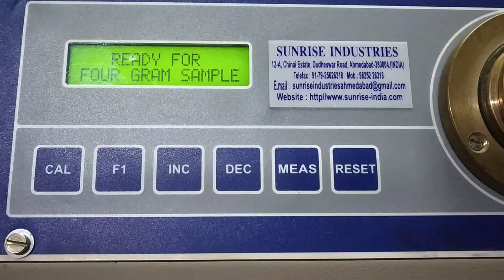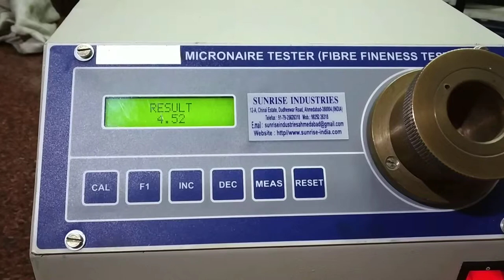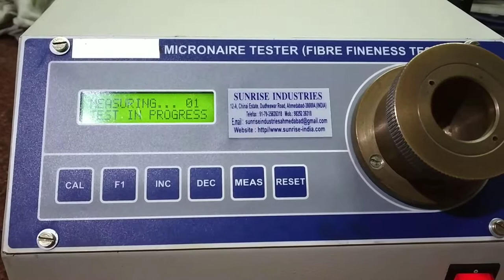COTTON MIC TESTER || COTTON FIBER FINENESS TESTER || COTTON MICRONAIRE TESTER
COTTON MICRONAIRE TESTER DEMO BY SUNRISE INDUSTRIES
FOR DETAILS , CONTACT
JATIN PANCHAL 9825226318